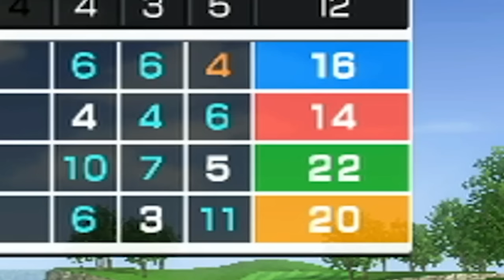Wii Sports got a little TOO competitive...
We played Wii Sports for the first time in... 15 years?